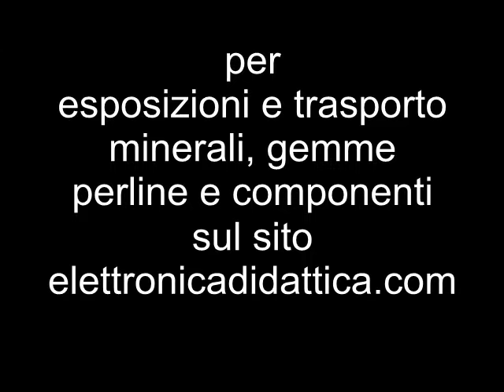Scatolette trasparenti per minuterie componenti orologeria oreficeria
mini scatole trasparenti per conservare trasportare ed esporre componenti vari e minuterie. Scatole per ami perline e micro oggetti